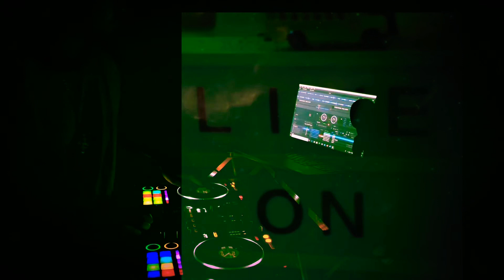Pool party CHICO